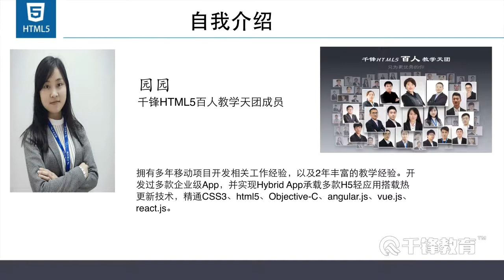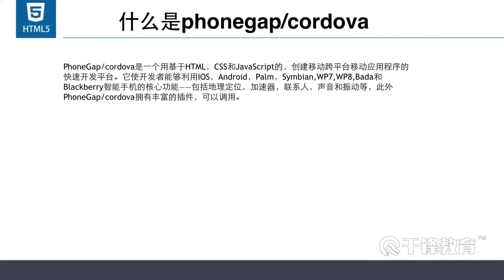千锋Web前端教程：5 phonegapcordova介绍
【千锋Web前端】混合开发实战教程（13集）
课程介绍
讲解混合开发原理，以及H5与手机原生的交互方式，掌握常见混合开发框架的原理，并能够使用H5创建原生APP应用。